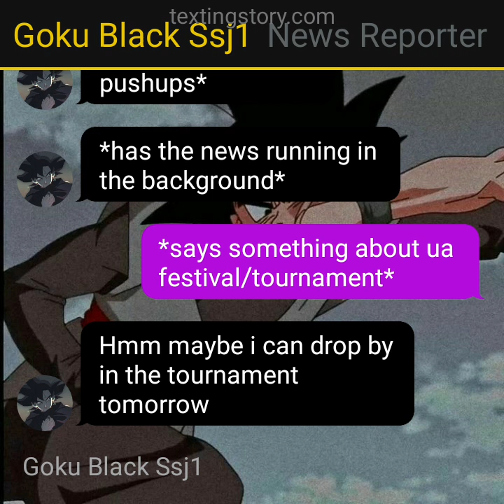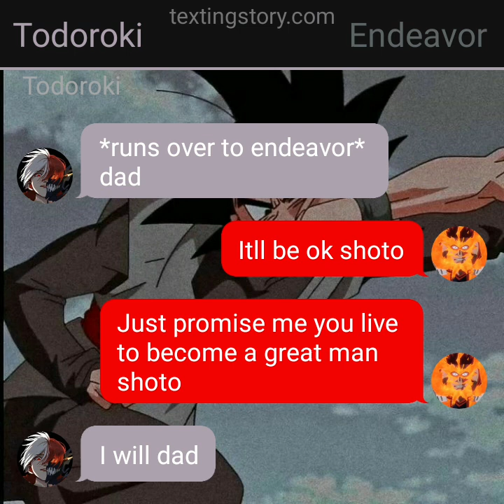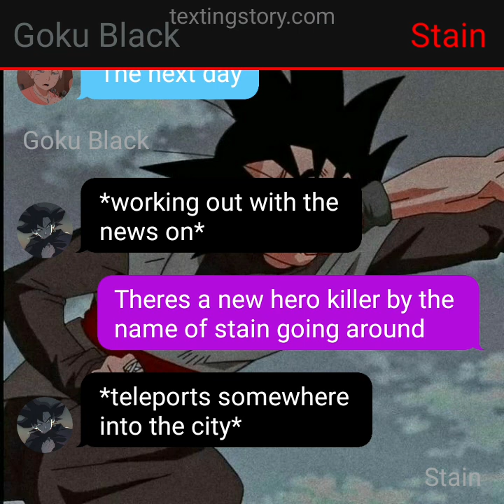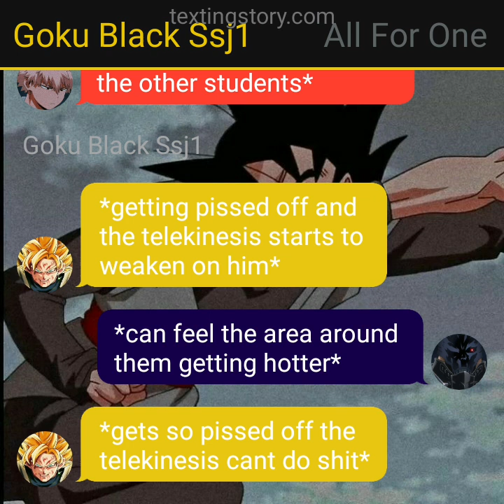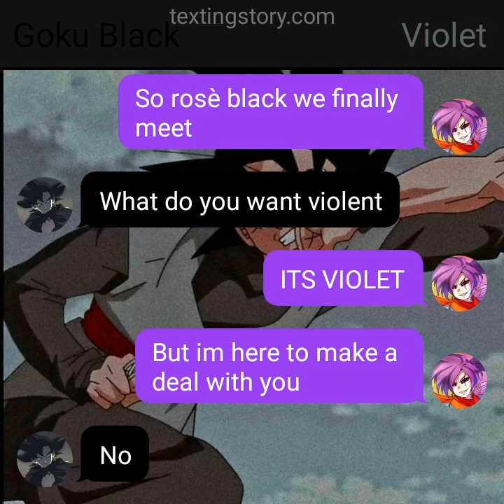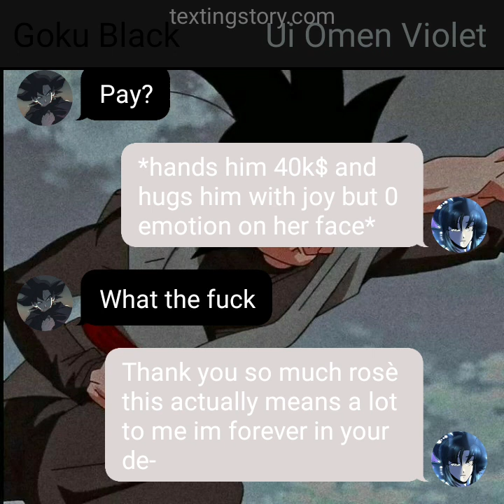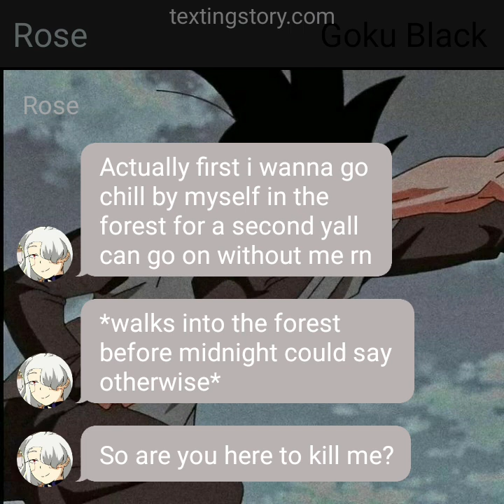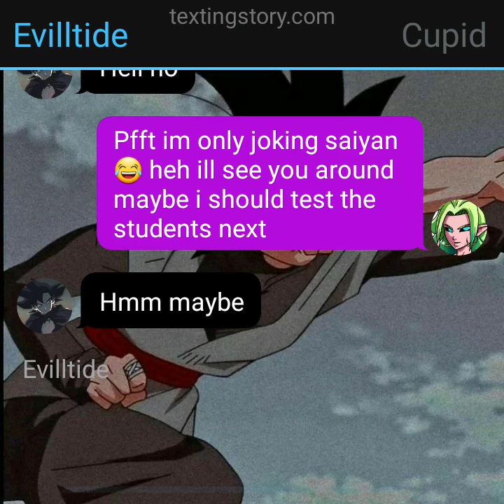goku black deku part 2 | texting story